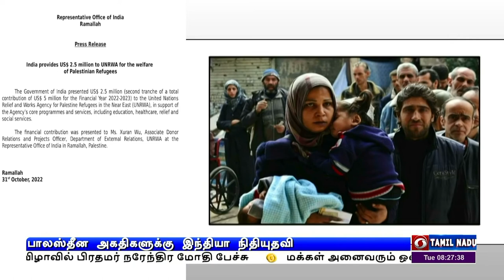பாலஸ்தீன அகதிகளுக்கு இந்தியா நிதியுதவி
பாலஸ்தீன அகதிகள் நலனுக்காக  இரண்டு புள்ளி ஐந்து மில்லியன் டாலர் நிதியுதவி - ஐநா முகமைக்கு இந்தியா வழங்கியது.